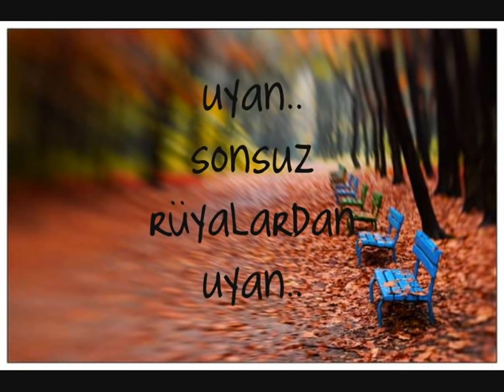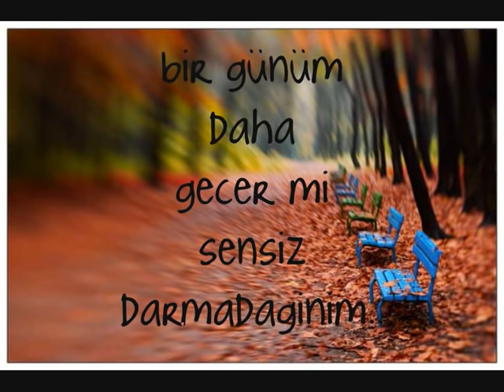Toygar Işıklı - Çok Geç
yine insanin ruhuna dokunan 1 beste daha ;)